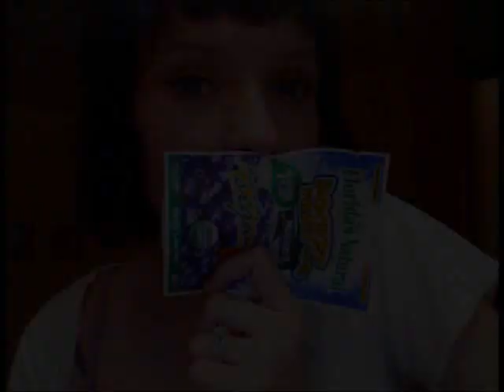Over The Mountains by Eisley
GRRRR! youtube decided to take down the audio... AGAIN! so i had to do another audio swap. the original song i was planning to use is...

... that. booo on youtube :/